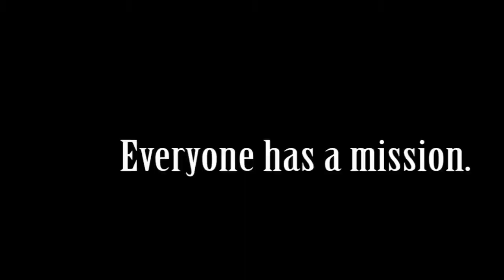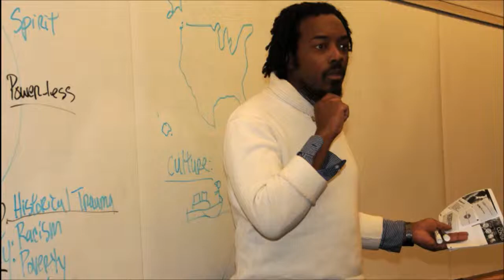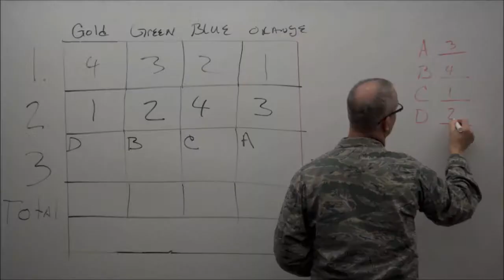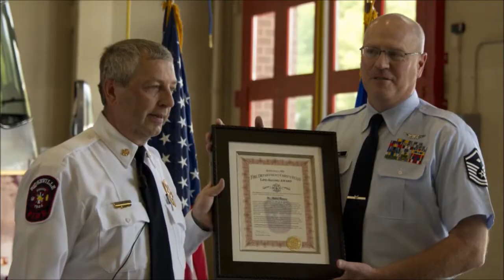133rd Airlift Wing (documentary)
The 133rd Airlift Wing (133 AW) is a unit of the Minnesota Air National Guard, stationed at Minneapolis–Saint Paul Joint Air Reserve Station, Minnesota. If activated to federal service, the Wing is gained by the United States Air Force Air Mobility Command.

The 109th Airlift Squadron assigned to the Wing's 133rd Operations Group, is a descendant organization of the World War I 109th Aero Squadron, established on 27 August 1917. It was reformed on 17 January 1921, as the 109th Observation Squadron, being the first of 29 aviation National Guard squadrons to receive federal recognition following World War I.

Credits: Tech. Sgt. Lynette Olivares